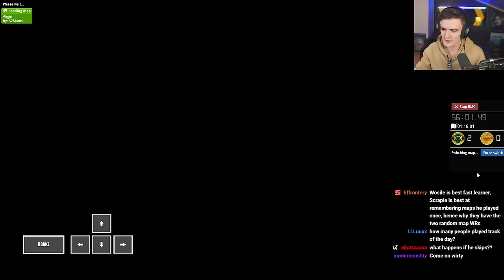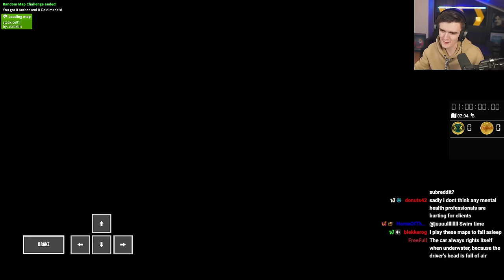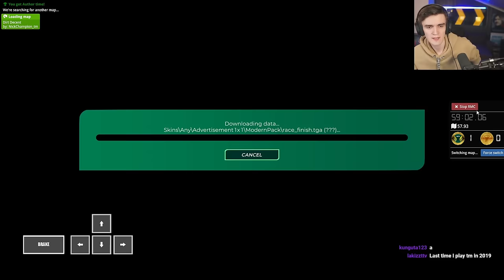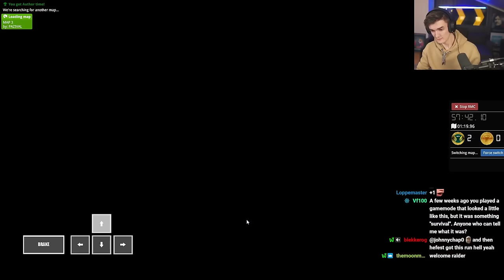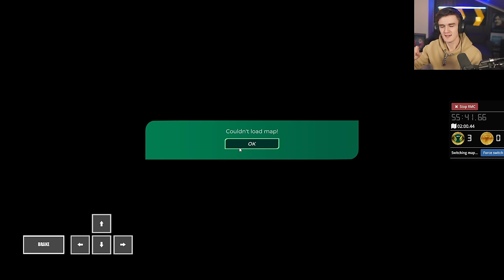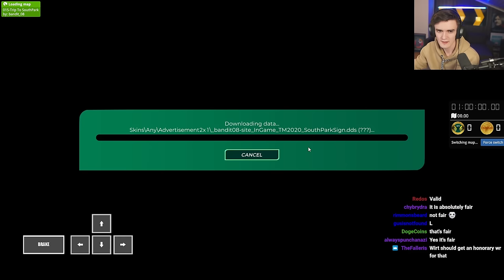Wirtual Plays Random Map Challenge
Streamed May 15th